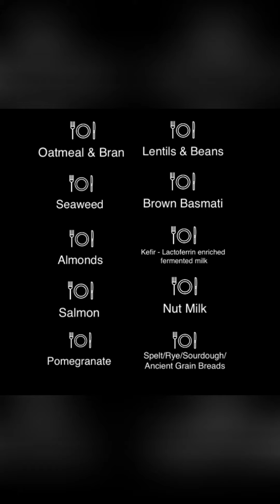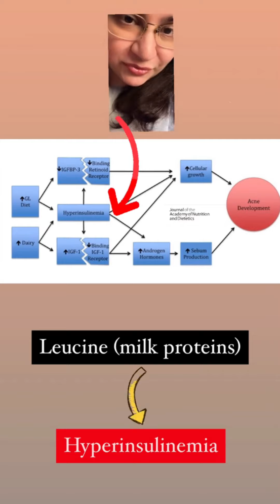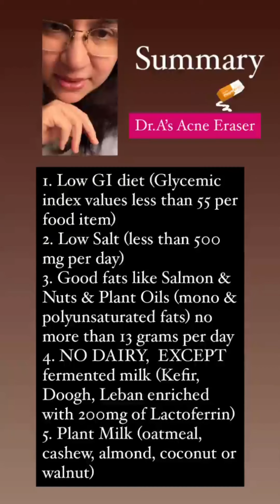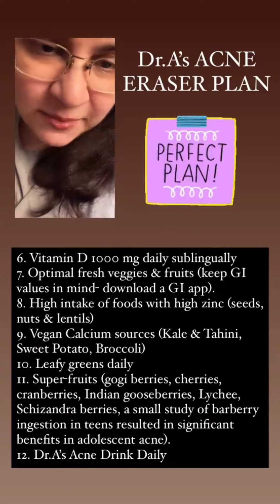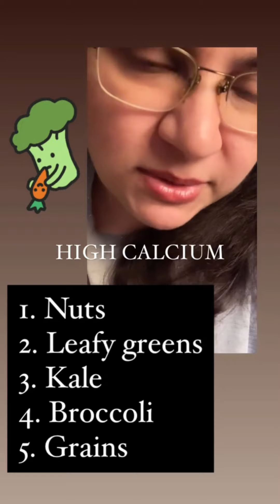A Dermatologists guide to THE ACNE ERASING, SKIN GLOW & PRO-AGING HOLISTIC DIET BY Dr. Ansul Khan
Background

THIS WILL HELP YOU DEAL WITH ACNE HOLISTICALLY PLUS IT FUNCTIONS AS A SUPER GLOW AND PROAGING DIET, AND SAVE YOU FROM CHRONIC ILLNESS!

Science: I’ve created a plan that will enable your TOR & DNA Repairing System.

1. Adapt these guidelines to suit your geographic location & local customs.
2. Aim of this diet is to rope in maximum plant based choices as we can.
3. Aim of this diet is to enable your TOR- system (a master system that controls all cell functions). The healthier the TOR system - the younger your cells.
4. The aim of these guidelines is that you phase out of a dairy, high processed, high saturated fats, high red meat, high glycemic state into a more pancreatic, brain, liver, heart & skin friendly one.
5. The aim of this diet is to prevent you from long term illness, attain healthy looks, and allow your body to function optimally.
6. The beauty is that you can adapt these revolutionary and easy principals where ever you are in the world.
7. You can adapt it to your local produce.
8. It’s an organic, healthy simple diet.
9. If you can’t find powders or mushrooms, or other more novel items, don’t worry.
10. Just think plant-based, zero dairy, low salt , low GI foods with a few of my pointers in mind and you’re done.
11. If you are a vegan - this will be a walk in the park. BUT PLEASE INCLUDE A B12 fortified diet so you get enough B12.
12. If you’re a carnivore, you may find this challenging but the good thing is, if you don’t want to stick it, don’t.
13. Do it for 6 months, see how your Acne & health are doing.
14. If you don’t like it. It’s your choice. Life is all about the choices we make.
15. But this diet will prevent long term chronic illness.

These videos are beautiful intimate face to face discussions on fascinating topics from my 30 years of knowledge as a vigilante holistic dermatologist.

🔴ALERT🔴
1. Serious knowledge data base
2. Beautifully unbiased facts
3. Dr. A is a global brand consultant so she’s speaks as an insider
4. Hard core myth busting
5. Loyal loving followers on Instagram

Dr.Ansul N Khan
MBBS/MD/DSc/MSc/Aging Science
UK & France
Founder of Cuticonscious.com
30 Years of Global Brand Consulting